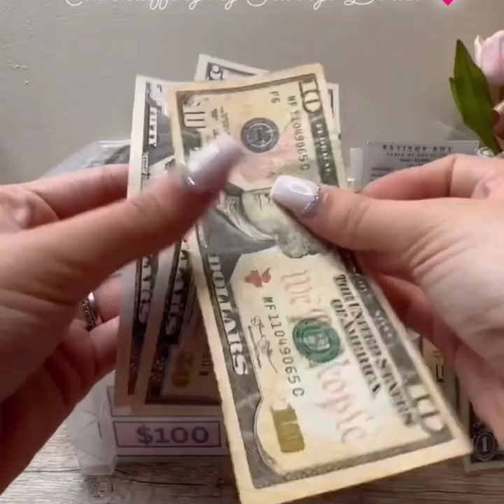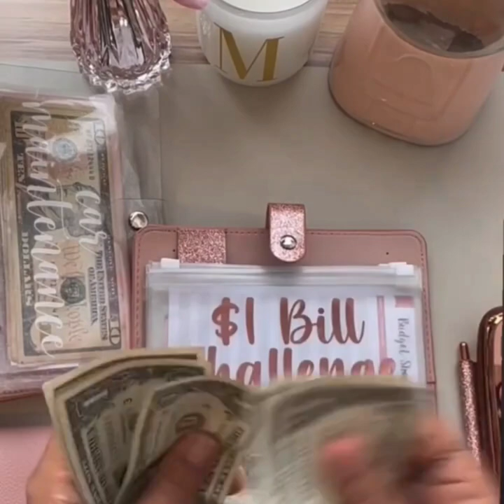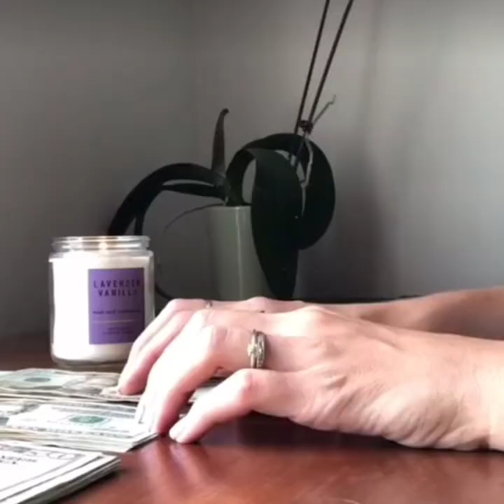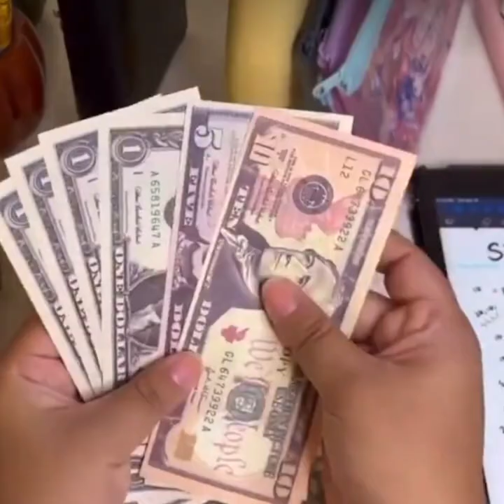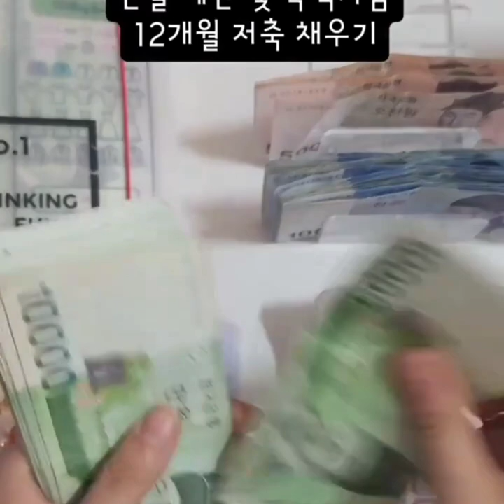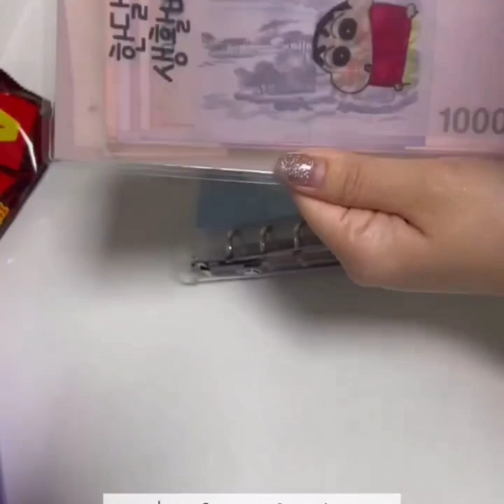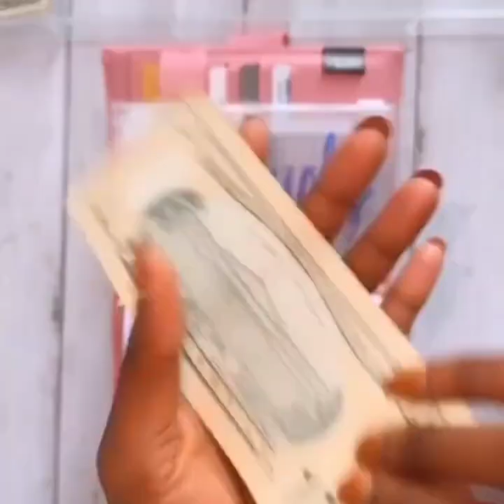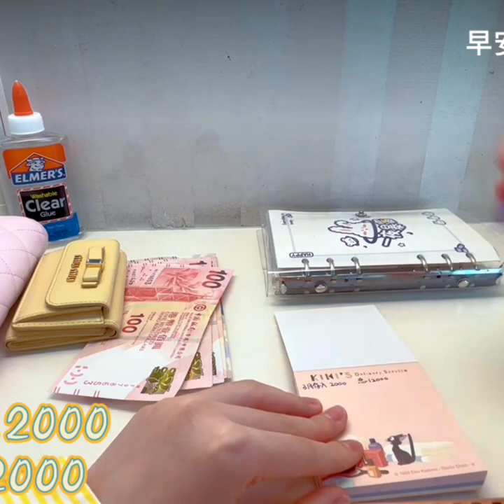ASMR Cash Counting | May Paycheck ~ Last But Not Least / Is Savings Binder